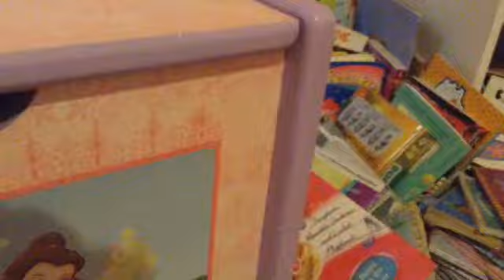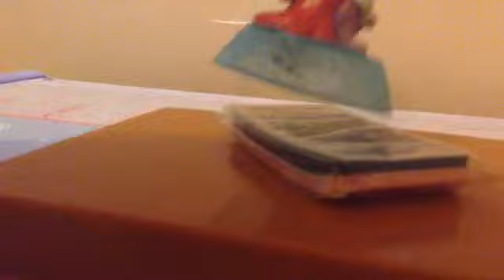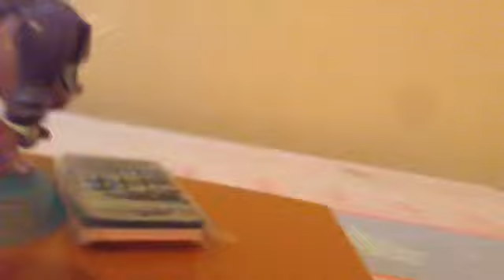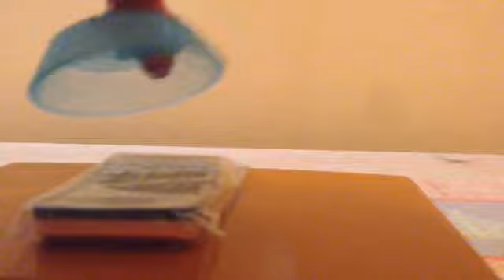LPS: stranger danger: social media safety for kids 8-14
This video is targeted at my older viewers about stranger danger on social media.